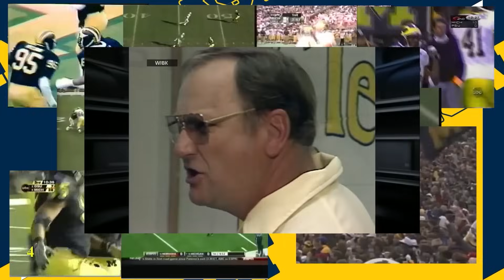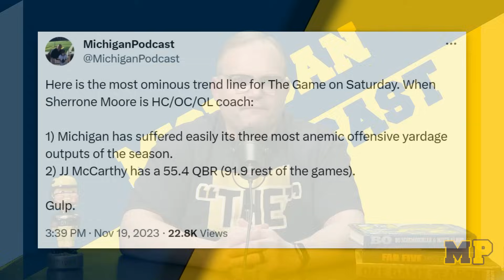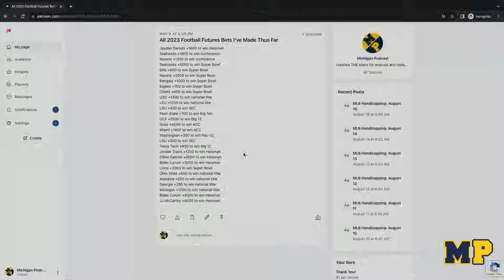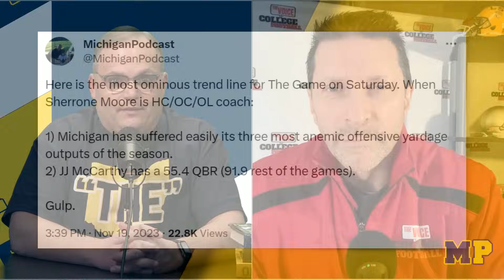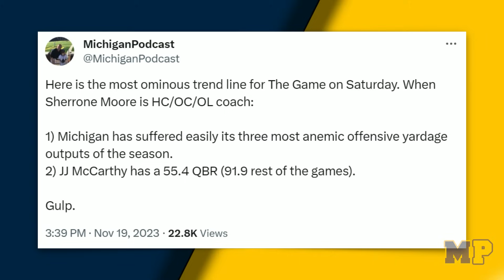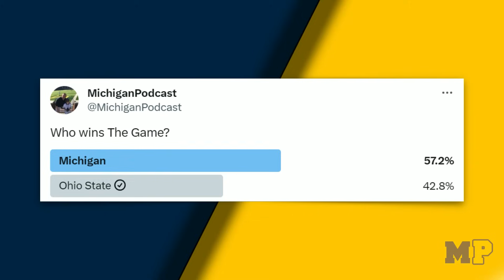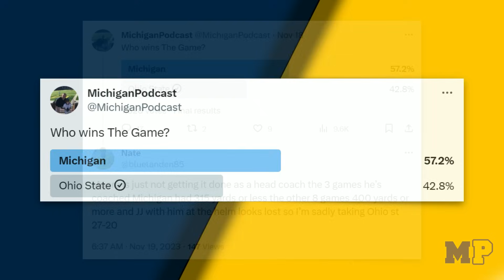THE GAME | Michigan Podcast #251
Steve breaks down his optimism, pessimism, and other thoughts ahead of the final "for all the marbles" game against Ohio. Mark Rogers shares his thoughts and analysis.